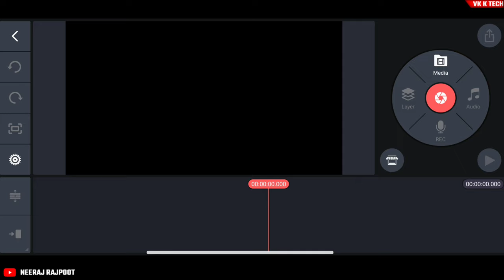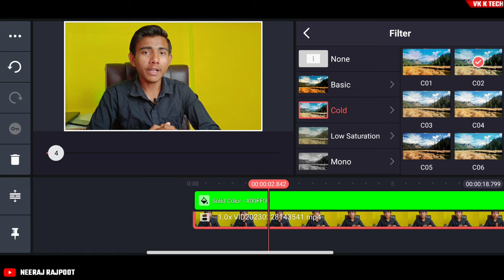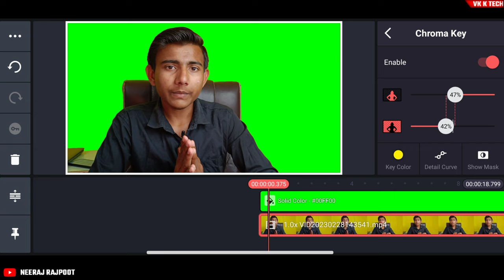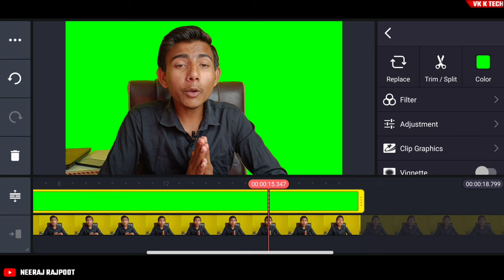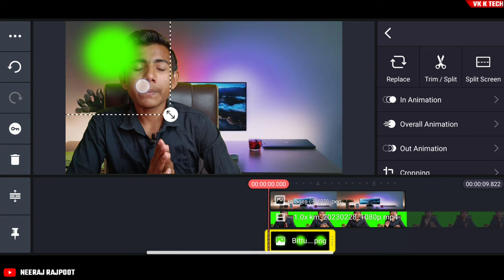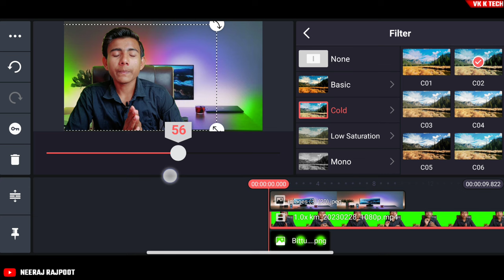₹0 में बनाओ Professional Youtube Setup ✌ | How To Change Background In Video Without Green Screen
How To Change Video Background In Kinemaster (Android & iOS) | Video Ka Background Kaise Change Kare

💥👌मैं ये सभी चीज़ें प्रयोग करता हूँ-- 👇👇👇
👉 Green Background पर्दा...
👉 Mobile Tripod Stand...
👉 My Smart Phone...
👉 My Selfie Stand...
👉 My Ring Light...
👉 My Gorilla Tripod For Vlogging...
👉 My Camera ...

Neeraj Rajpoot
From - Banda Up ( India )vk_k_tech